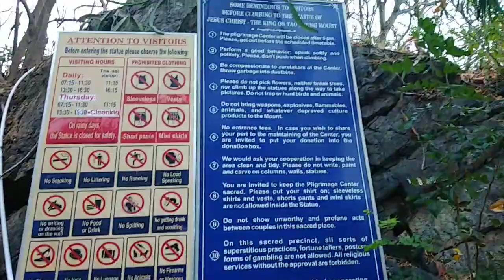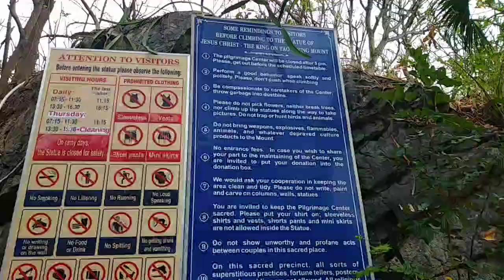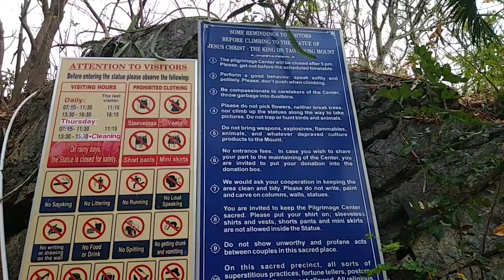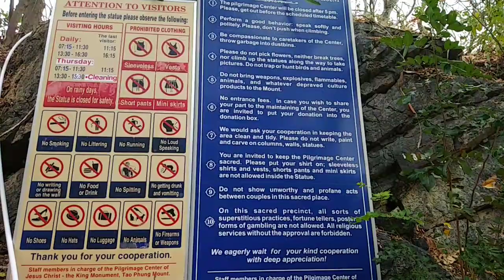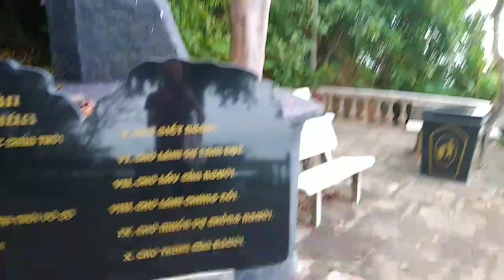I Found Jesus